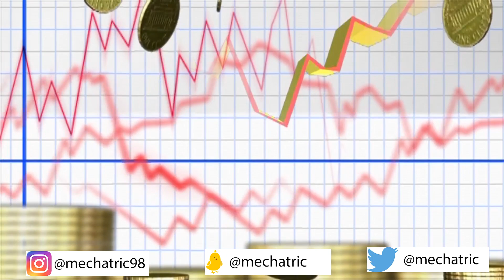MADEININDIAKABAR 52|TATA NEU BAD NEWS AVGC PROMOTION TASK FORCE UPI ATM FIRST MADE DORNIER AIRCRAFT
MADEININDIAKABAR 52|TATA NEU BAD NEWS AVGC PROMOTION TASK FORCE UPI ATM FIRST MADE DORNIER AIRCRAFT AND MANY MORE